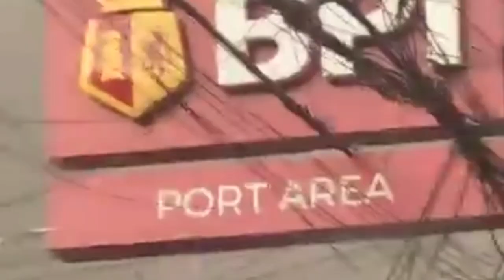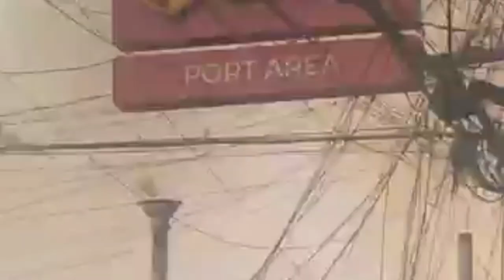SUNOG sa Barangay 650 Port Area Manila (5August 2023)